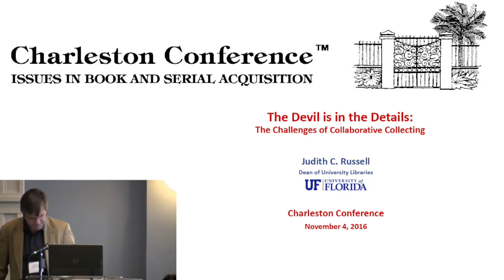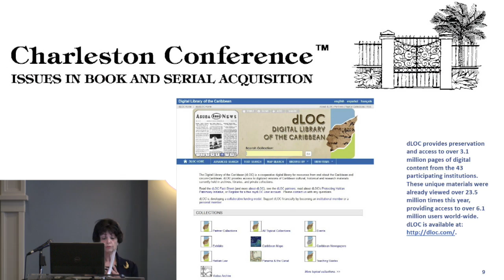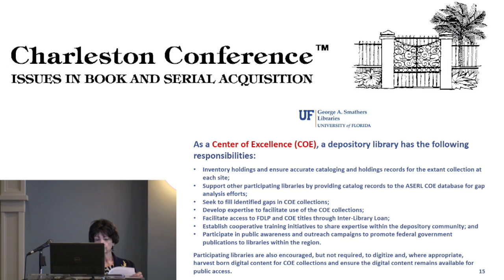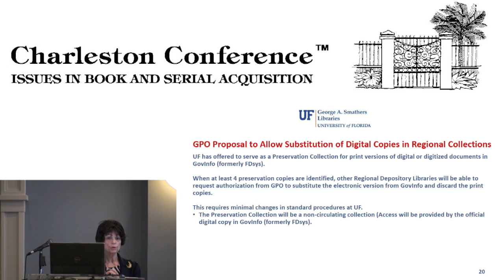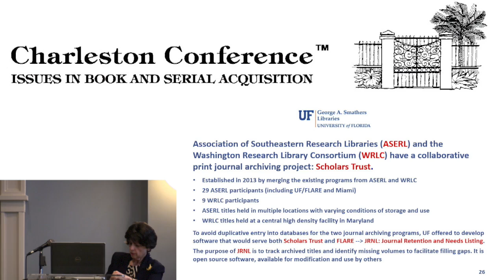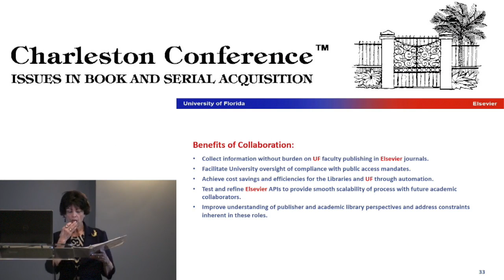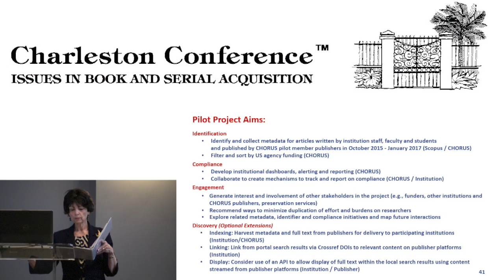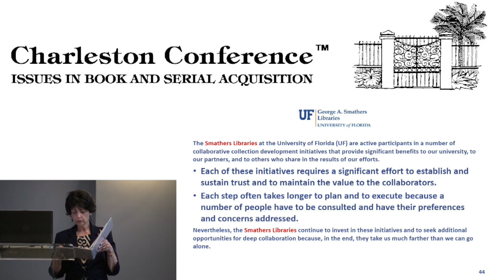The Devil is in the Details: Challenges of Collaborative Collecting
Presented at the 2016 Charleston Conference by Judith Russell, Dean of University Libraries, University of Florida. Moderated by Charles Watkinson, Director, Press; Associate University Librarian, University of Michigan.

There is an old African saying:  “If you want to go fast, go alone; if you want to go far, go together.” The Smathers Libraries at the University of Florida (UF) are active participants in a number of collaborative collection development initiatives that provide significant benefits to us, to our partners, and to others who benefit from the results of our efforts. Each of these initiatives requires a significant effort to establish and sustain trust and to maintain the value to the collaborators. Each step often takes longer to plan and to execute because a number of people have to be consulted and have their preferences and concerns addressed. But UF continues to invest in these initiatives and to seek additional opportunities for deep collaboration, because in the end, they take us much farther than we can go alone.

Examples of these collaborations, and the details that challenged us, include the ASERL Collaborative Federal Depository Program; the Digital Library of the Carribean (dLOC); the Florida Academic Repository (FLARE) and Scholar’s Trust, two shared print archiving projects in which Florida has a lead or significant role; a somewhat controversial collaboration with Elsevier, recently expended to include other publishers through CHORUS; and a new partnership with the Biblioteca Nacional “José Martí” de Cuba, (BNJM) to establish a Cuban Heritage collection for worldwide public access by collaborating with other research libraries to digitize monographs, journals, newspapers, and government documents from and about Cuba produced primarily before the 20th Century.